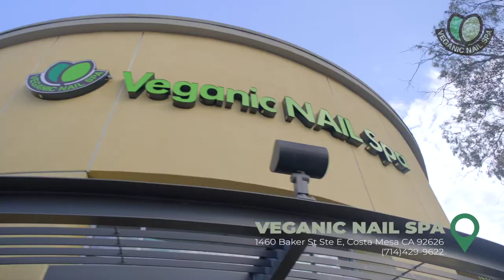Veganic Nail Spa - GRAND OPENING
𝐀𝐁𝐎𝐔𝐓 𝐔𝐒 🌿
🍀 At 𝐕𝐞𝐠𝐚𝐧𝐢𝐜 𝐍𝐚𝐢𝐥 𝐒𝐩𝐚, customers are our number one priority. We ensure to provide the 𝙢𝙤𝙨𝙩 𝙘𝙤𝙢𝙛𝙤𝙧𝙩𝙖𝙗𝙡𝙚 𝙖𝙣𝙙 𝙘𝙡𝙚𝙖𝙣𝙚𝙨𝙩 𝙨𝙥𝙖 experience that shies away from the harmful chemicals.
🦋 Our services use mostly 𝙣𝙖𝙩𝙪𝙧𝙖𝙡 𝙖𝙣𝙙 𝙤𝙧𝙜𝙖𝙣𝙞𝙘 products combined with special herbal spa treatments so customers leave refreshed and relaxed both physically and mentally.